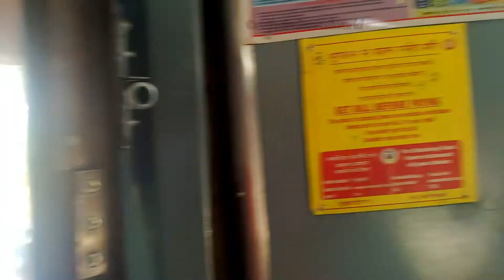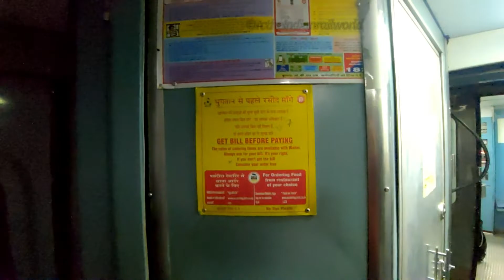AC Exhaust Sound Of LHB Coach Part 3 | Onboard 22121 Mumbai LTT - Lucknow AC SF Express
Doo 👍Like & 📝Comment👇🏻 Down Below About This Video

All content used is copyright of RC-The Indian Rail World, Use or commercial display or editing of the content without proper authorization is not allowed.

उपयोग की गई सभी सामग्री आरसी-कॉरपोरेशन ऑफ इंडियन रेल वर्ल्ड, यूज़ या व्यावसायिक प्रदर्शन या उचित प्राधिकार के बिना सामग्री के संपादन की अनुमति नहीं है।

1) Camera Used - Asus Zenfone 6Z